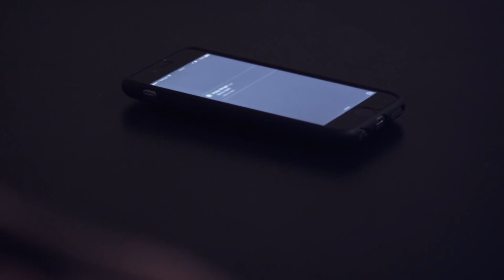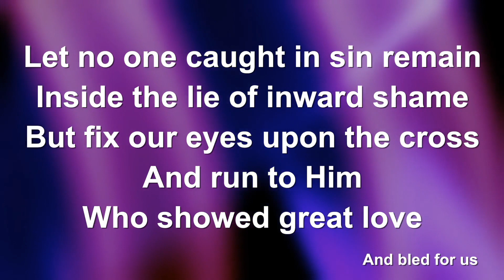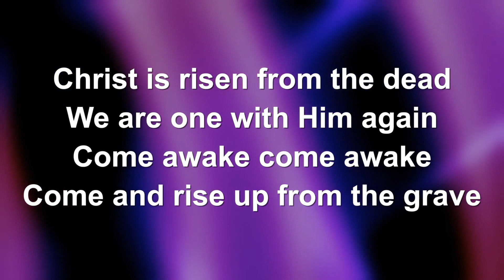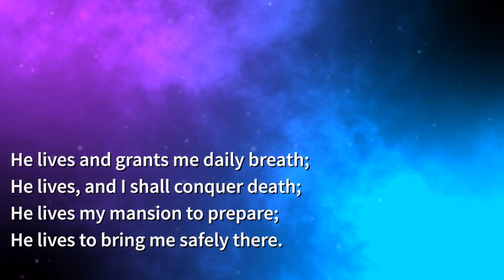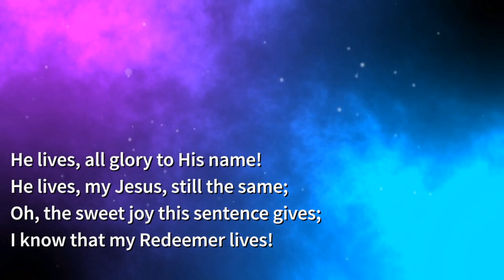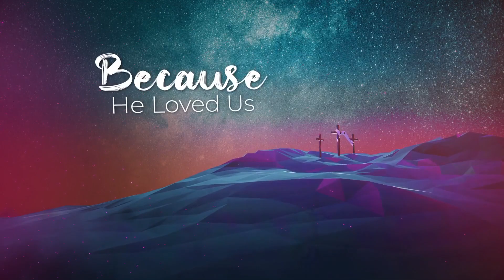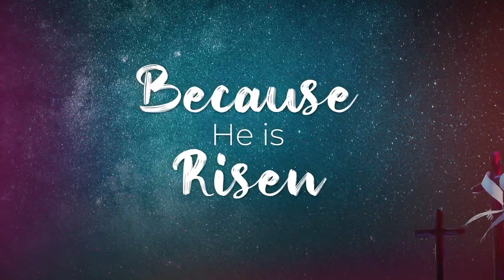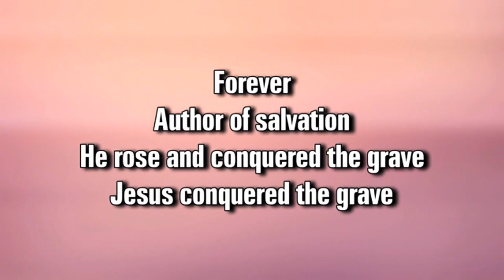A Celebration of Resurrection at Saint Trinity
Join with the Saint Trinity Community to celebrate the resurrection of Jesus.

Please let us know you are here by completinga few questions on our Connect Card

All music and videos used by permission.  CCLI License #129344 ; CCLI Streaming License #20225880; Worship House Media